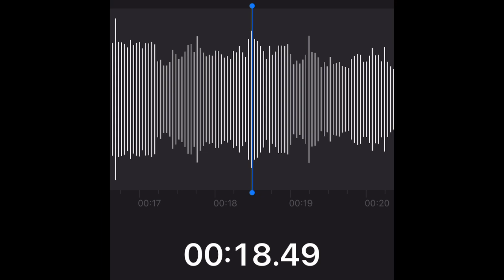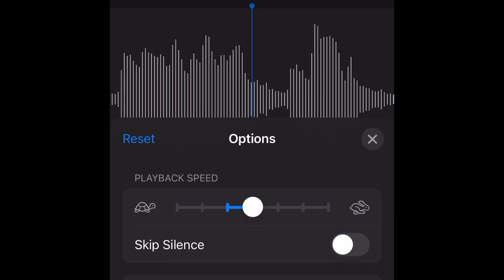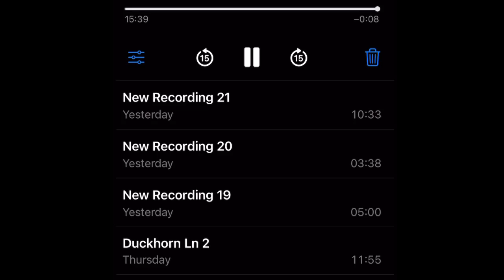Ruff guitar and some beats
I don’t play cover songs usually because I feel like it’s comparable to having an author write a book, I learn to read and I read his book. Yea it’s a cool book but it it’s not really my art.

So I’m kind of like a writer, but I’m more of a poet. No novels just short songs with quick meaning. I love hard hitting 3 chorded songs on a  beaten down acoustic guitar that sounds rough but still full of life.

I recently just started tuning odd and experimenting with different sound and right now I’ve kinda got her tuned to sound like the top three strings sound like a bass & the bottom three sound like a banjo. Kind of a cool sound.

 I never have enough storage on my phone and I can’t remember anything I make up so I recorded post it when I can and that way I have room on my phone.

 I hope somebody enjoys it, but it really doesn’t matter because I enjoy it : )

I’ll add lyrics later on but essentially we’ve got potential for about four or five songs here.